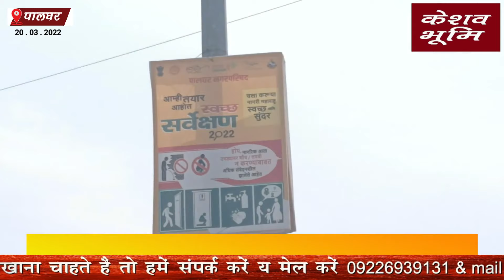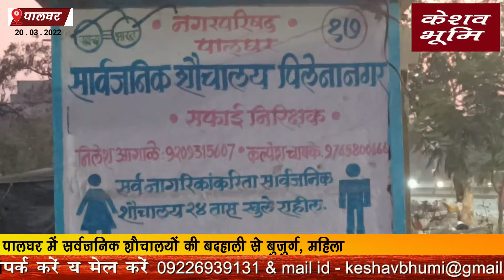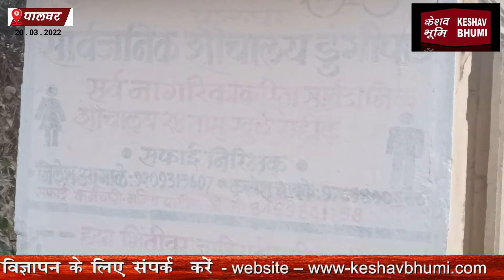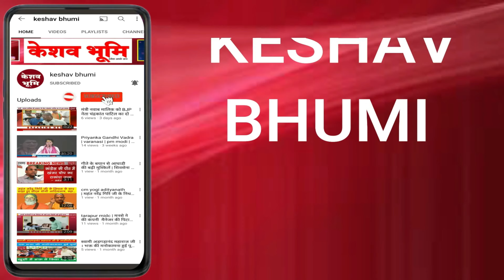Palghar nagar parishad | पालघर नगर परिषद क्षेत्र से आई शर्मसार करने वाली तस्वीरे सामने | Maharashtra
पालघर नगर परिषद द्वारा बनवाए गए सर्वजनिक शौचालयों की इन तस्वीरों को ध्यान से देखिये, यह तस्वीरे चीख चीख कर पालघर नगर परिषद द्वारा किये गए विकास कामों को व्यां कर रही है. यह तस्वीरे पालघर नगर परिषद के स्वच्छता अभियान की और पालघर में हुए विकास कामों की पोल खोलने के लिए काफी है.

Palghar nagar parishad । Palghar Municipal Council ।  Shiv Sena । Swachh Bharat Mission । Maharashtra । shauchalaya yojana maharashtra ।

केशव भूमि ||   keshav bhumi || latestnews​ || LiveNews​ ​|| BreakingNews​​  ||| KB || LatestNews​​  || MumbaiNews  | keshavbhuminews | Keshav Bhoomi Media Network | mumbai latest news​  |  maharashtra latest news​ ||  maharashtra lockdown ||  maharashtra news |  Keshav Bhoomi Network | Keshav Bhoomi | kb